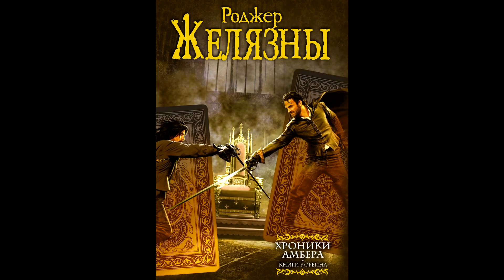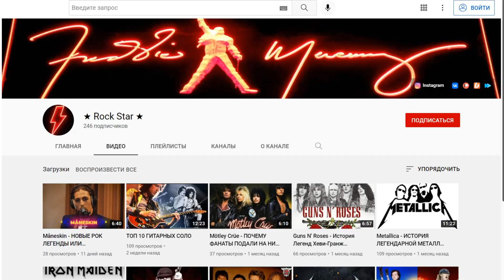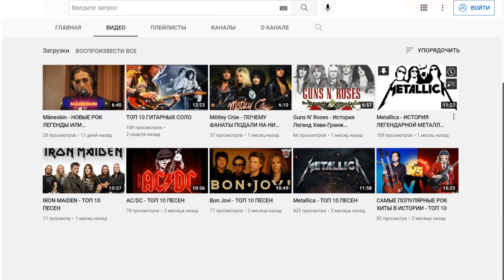ПРИЗРАКИ И ТЕНИ | ЭПИДЕМИЯ | ОБЗОР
Обзор нового альбома легенд отечественного павер металла коллектива Эпидемия.

00:00 Вступление
00:28  Проблемы триумвариата
01:32 Призраки и тени
02:42 Обложка
03:00 Второй неэнийский альбом
03:20 Возвращение Корвина
03:53 Последние врата
04:14 Паладин
04:26 Темный рыцарь
04:55 Тор и Рагнарёк
05:19 Письмо ведьмаку
05:31 Корум (Серебряная Рука)
05:45 ★ Rock Star ★
06:21 Снова Корум
06:44 Пустошь Смауга
07:19 Призраки и Тени
07:33 Рецензия
13:55 Итого